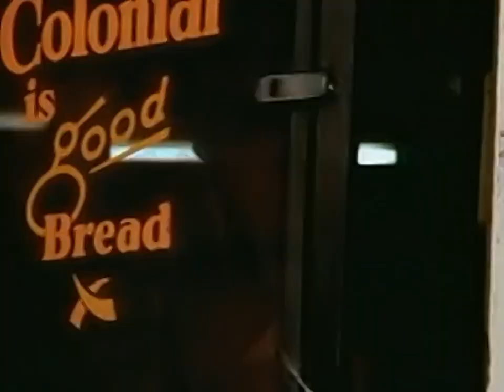John Fogerty "Southern Streamline"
Artista: John Fogerty.                                                                                                                                Canción: Southern Streamline.
Álbum: Blue Moon Swamp.